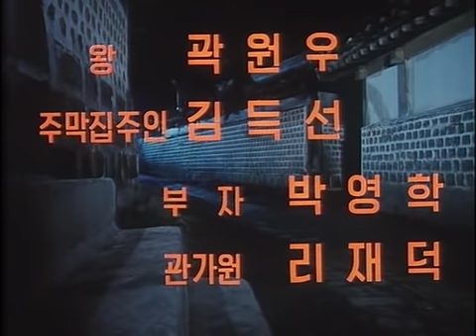Hong Gil Dong North Korean